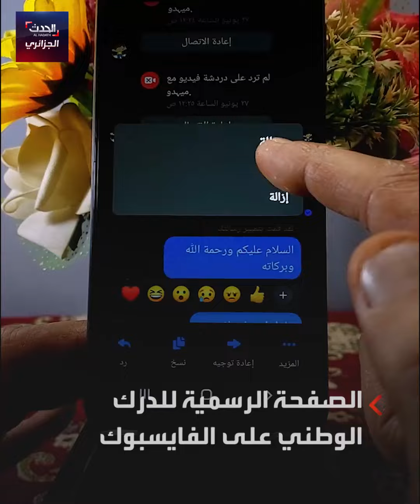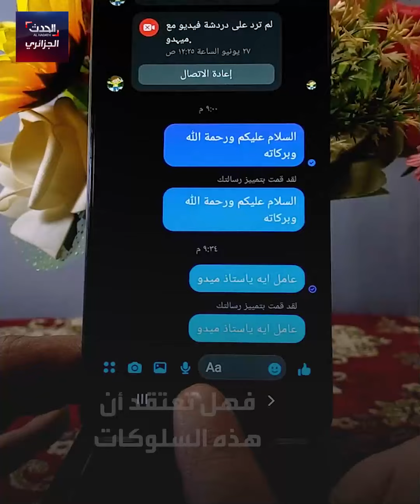الدرك يلبي رسالة مواطن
رسالة في المسجنر كشفت مخالفات بالجملة لسائق حافلة خط سطيف ـ ورقلة...موقع طريقي tariki يكشف التفاصيل